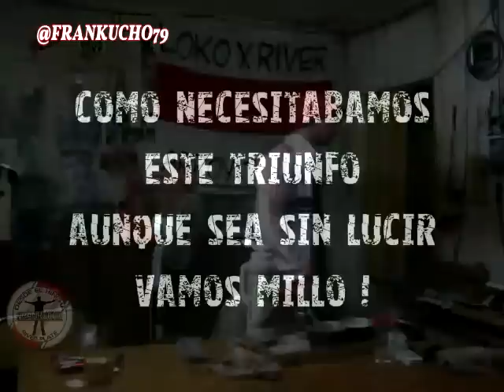GOL DE TEO GUTIERREZ - RIVER PLATE 1 Godoy Cruz 0 - DESDE EL HINCHA - 6ta Fecha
Asi vivi el gol de Teo ante Godoy Cruz para sacarse la mufa el goleador y hacer gritar esta gargantita como varias millonarias ... Vamos River por lo menos se acabo la mufa de esos empates de mier**